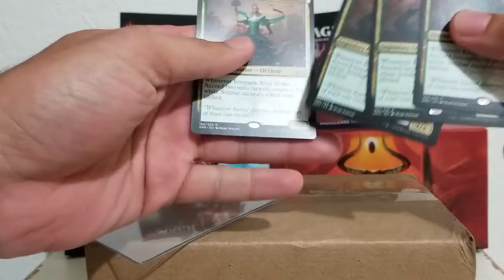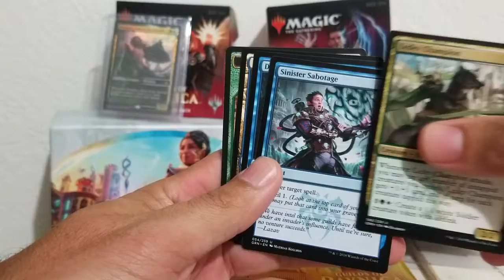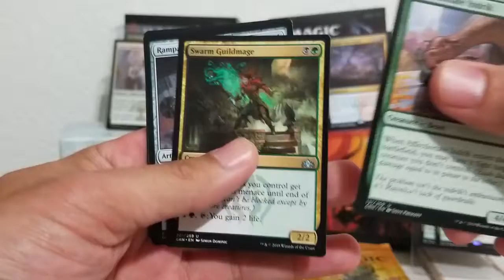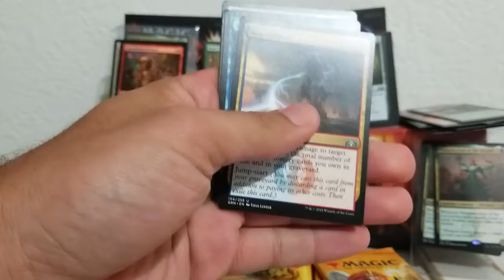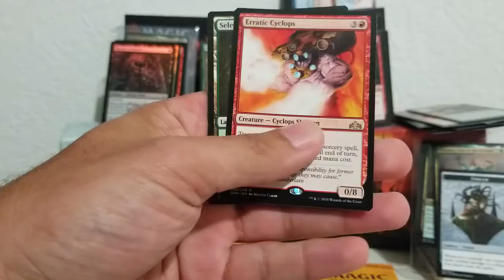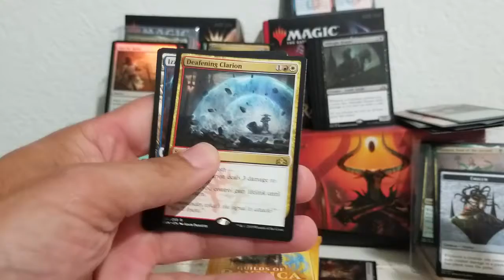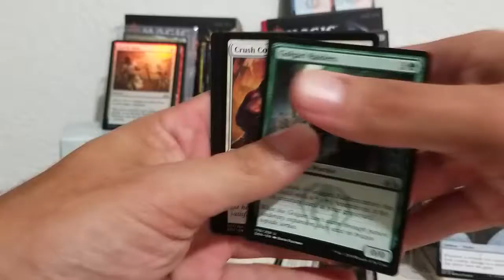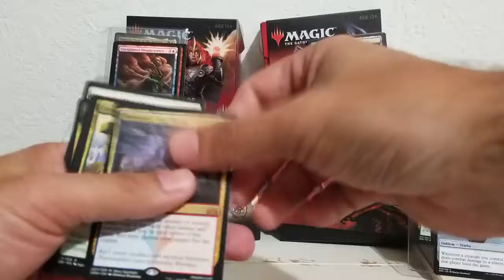Guilds of Ravnica booster box opening! Plus magic mail call